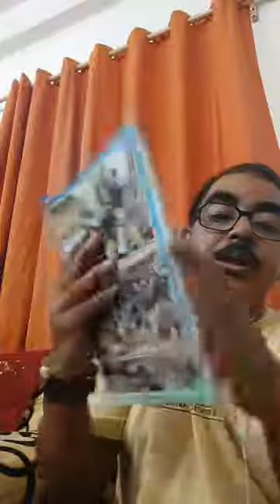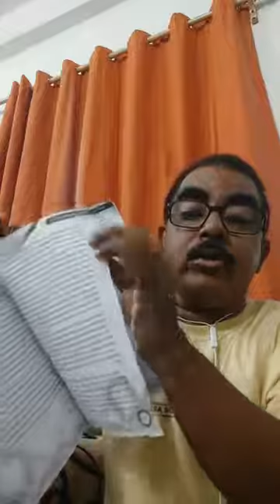Purono Kolkatar Golpo- Jayanta Sen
Every year Purono Kolkatar Golpo publishes its magazine  with a lot of pomp and glory. On the occasion of Poila Baishakh( Bengali New Year)  and Durga Puja the magazines are published and in the midst of an intellectual  Adda and merry making at a venue reeking of history the magazine is inaugurated.
The magazine committee in association with the Core Committee decides upon a theme for the magazine and then members of Puronokolkatargolpo are requested to send in their articles and creative work related to the theme. This year too the magazine will be published but given the gravity of the present times, a few changes have been made as to the process involved. After an intensive discussion with the Core Committee, Purono Kolkatar Golpo group administrator, Dr. Jayanta Sen, went live on our Facebook page to update the members about the Durga Puja edition of our magazine.